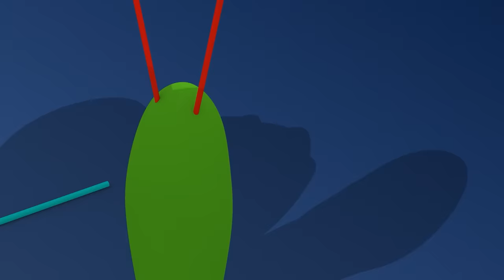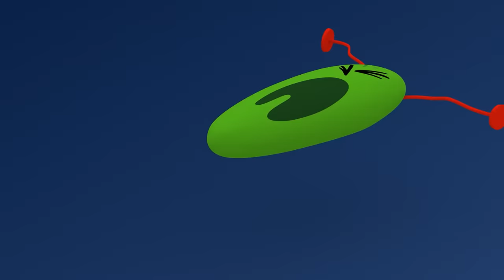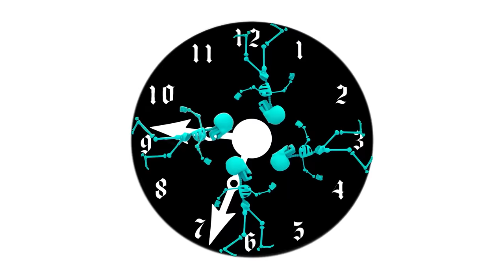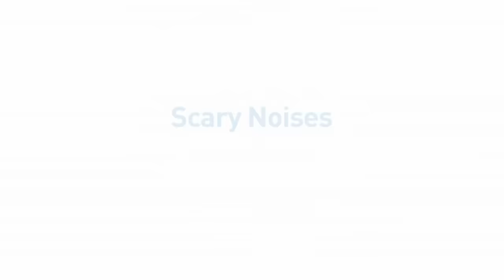👹 POCOYO in ENGLISH - The Goblin Halloween Mask [91 min] Full Episodes |VIDEOS and CARTOONS for KIDS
✔️ Are you a big fan of the “Night of Witches?” Do you like to scare people and listen to ghost stories and scary tales? The spookiest night of the year is coming soon: Halloween, full of chilling surprises sure to thrill you. Pocoyó and his friends have already chosen their creepy costumes. Have you chosen yours? Have a frightfully good time with creepy mummies or skeletons, hungry zombies, sinister vampires, evil witches, cunning werewolves, Frankenstein… It's the night when some very scary monsters will make the inhabitants of Pocoyó World shiver with fear. What's more, it's a full moon! Be careful! You just might find a monster in the window, or a bat. If you go to the cemetery, be sure not to fall into a grave with skulls. On such a special night there will also be plenty of pumpkins, ghost-shaped cookies and sweets. Do you want to go trick or treating? Pocoyó and his friends love Halloween and are ready with their pumpkin baskets to ask for candy at haunted houses, and then enjoy the most hair-raising horror movies. So, if you want to experience one eerie night, enjoy this special Halloween compilation full of spine-tingling Halloween adventures. Welcome to the “Tunnel of Horrors!” Hello, it's Halloween! For her Halloween costume Nina has a goblin mask that makes her lose control of what she does, and to eat her friends' candy. Will they be able to help Nina get her mask off?

Watch your favorite episode by clicking a title below:
00:00:00 The Goblin Mask
00:06:06 Monster Mystery
00:12:05 Halloween tales
00:18:00 Crazy Inventions
00:26:16 Halloween Disco
00:29:00 Pocoyo and The Haunted House
00:37:37 Boo!
00:43:37 Colour Monsters (Halloween)
00:45:36 Halloween Potion
00:51:40 Angry Alien's First Halloween
00:57:47 Chumbala Chumbala
01:00:38 Big Scary Slide
01:06:40 Pocoyo And Nina's Terror show
01:16:49 Family Finger (Halloween)
01:18:47 Scary Noises
01:24:47 Super Pocoyo

👹 Monster Mystery 👹
Pocoyo makes a monster mask out of an old box.

👾 Crazy Inventions 👾
Pocoyo the super inventor has a lab full of hare-brained inventions. His helper Pato volunteers to test out his new time machine… but things don’t go quite to plan and Pocoyo will travel through the third dimension to rescue his friend.

😱 Pocoyo and The Haunted House 😱